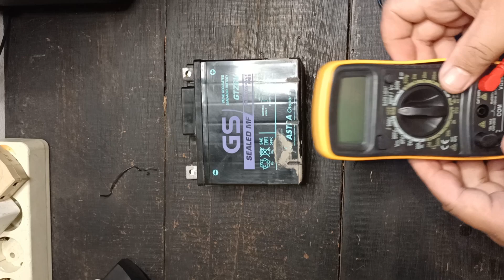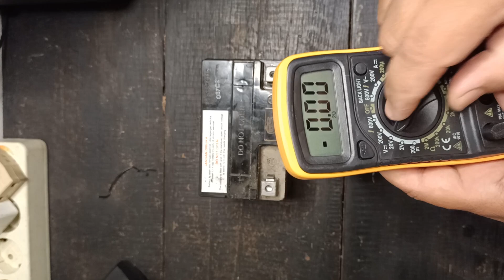TUTORIAL CARA MENGUKUR TEGANGAN AKI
Tutorial atau cara mengukur tegangan aki mobil atau motor